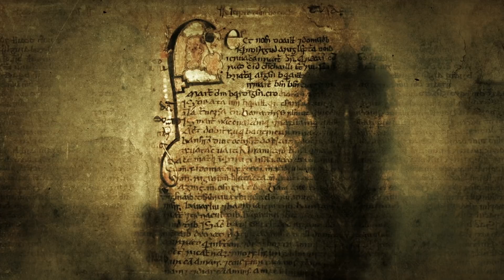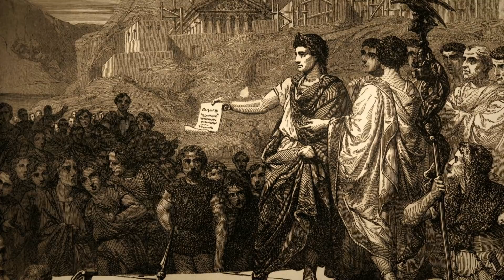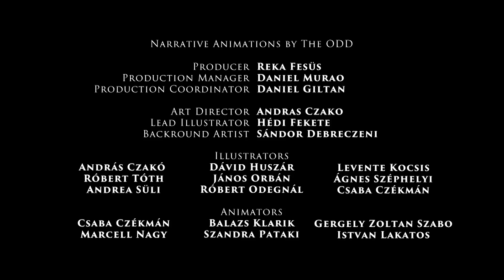The Truth About Valkyries And Vikings - Myths & Monsters - War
The violent story of Romulus and Remus, the brutal Vikings and the Valkyries, the Trojan War, exploring the influence of Homer's Iliad on Alexander the Great, and 15th Century Romania with its bloodthirsty ruler, Vlad the Impaler.